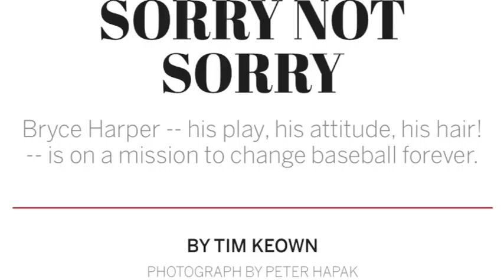Is Baseball tired?